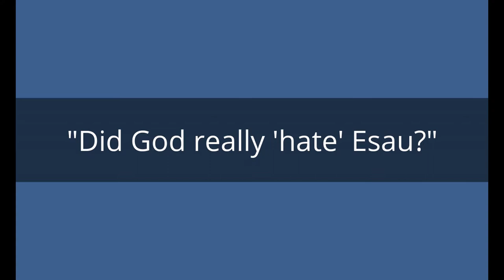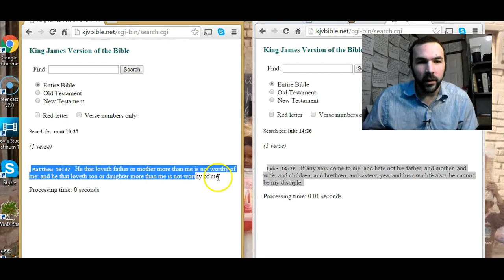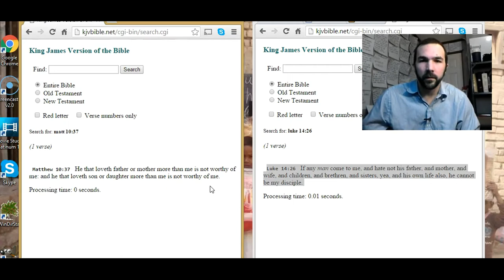Did God really "hate" Esau?